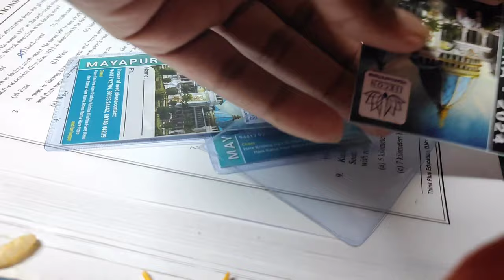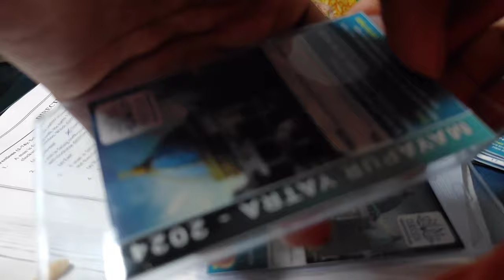mayapuri yathra 2024 trip with Iskcon Vizag group#mayapur#train#april#viral